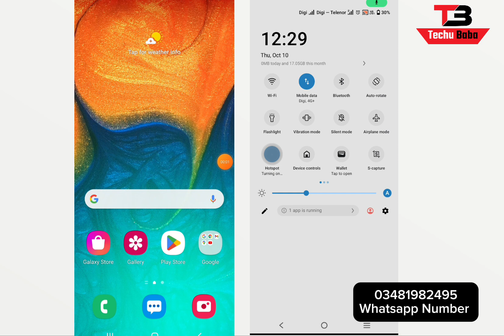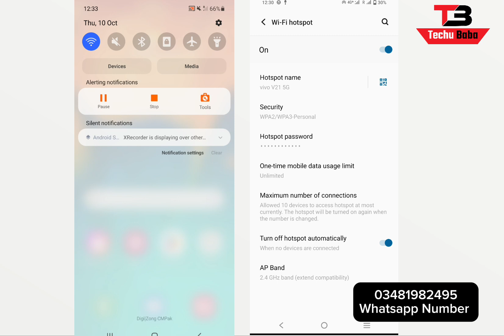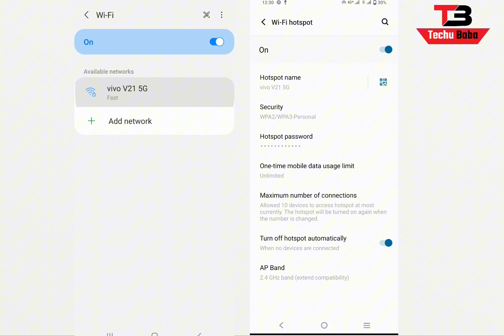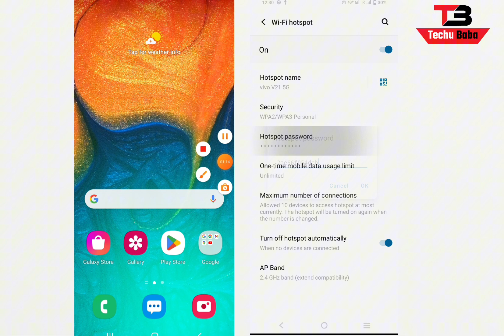How to Share Hotspot With Another Mobile | hotspot share karne ka tarika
In this informative video, we will guide you through the process of sharing your mobile hotspot with another device. You will learn the necessary steps to enable hotspot functionality on your smartphone, configure the settings, and connect another mobile device seamlessly. Whether you are on the go or in a location with limited internet access, this tutorial will equip you with the knowledge to share your mobile data effectively.

Tutorials